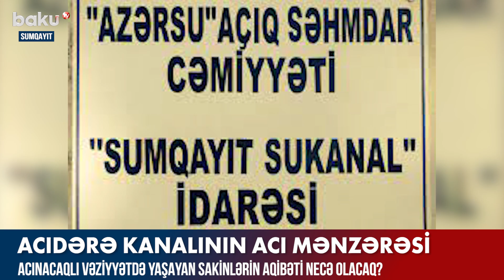Acıdərə kanalının acı mənzərəsi - BAKU TV